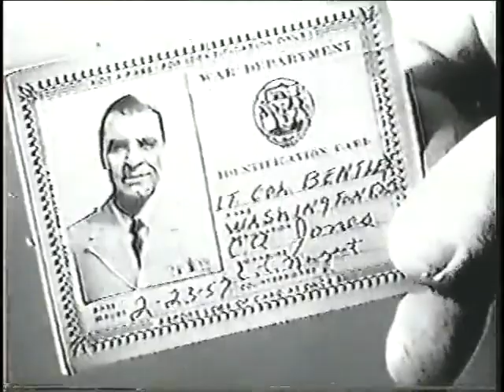The Whirlybirds: The Egg Code (S01 E17)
"The Egg Code"  (S01 E17)

P.T. and Chuck spot a group that is spying on government installations and warn the United States Army.

Whirlybirds (sometimes called The Whirlybirds or Copter Patrol) is a syndicated American drama/adventure television series, which aired for 111 episodes — broadcast from February 4, 1957, through January 18, 1960. It was produced by Desilu Studios.
Plot synopsis.
The program features the exploits of Chuck Martin (Kenneth Tobey) and Pete "P. T." Moore (Craig Hill), owners of a fictitious helicopter chartering company, Whirlybirds, Inc., in the American West. Martin and Moore sell their services to various clients at the fictional airport Longwood Field.
The Whirlybirds series was, like I Love Lucy and later Star Trek, a product of obsDesilu Studios. One particular episode of I Love Lucy, Number 140, became pivotal to the Bell 47's public image as the definitive light helicopter of the 1950s. In No. 140, titled "Bon Voyage" and first aired on CBS on January 16, 1956, Lucy Ricardo misses the sailing of her trans-Atlantic ocean liner and commandeers a friendly pilot of a Bell 47G to fly her to the ship; Jack Albertson guest stars in this episode. Down she goes on the hoist, in a studio sequence carefully staged using a 47G cabin mockup. Desilu Studios, intrigued by the Bell 47 and its manufacturer, began discussions with Bell Aircraft about how the entertainment potential of the Bell 47 might be further developed for a television audience. The result of this collaboration became The Whirlybirds.
Tobey and Hill did not fly the helicopters on the show. That task was handled by professional helicopter pilots Ed Fuderich, Bob Gilbreath, and Harry Hauss of National Helicopter Service, Inc.
After production of the series ended, Kenneth Tobey reprised his role as Chuck Martin in episode #223 of the long-running television series, Lassie. Titled "The Rescue", the Lassie episode was broadcast on October 2, 1960. Chuck Martin uses a Bell 47G to rescue a trapped Timmy Martin (Jon Provost).
Production notes.
The series was originally supposed to air on CBS, but was instead put into syndication by CBS Films. Series filming started in 1956.
The first four episodes were titled The Whirlybirds and the rest simply Whirlybirds. Many episodes were directed by Harve Foster and Robert Altman. The creators were Art Napoleon and Jo Napoleon. Assistant Directors Bruce Bilson and Sid Sidman handle 2nd unit filming.
The series was filmed on location in California. The production first used the Santa Susanna Airport in Simi Valley. The airport, no longer in existence, was near the Iverson Movie Ranch, a dude ranch used to film westerns. Later episodes were filmed at the San Fernando Airport, which is also now closed. Much of the open area seen around both airports in the series has since been developed.
Helicopters used.
The two helicopter types used were Bell models, a 47G and a 47J Ranger; the tail numbers were N975B and N2838B (and N1538B as back-up), respectively. In reality, many helicopters played the role of N975B. Other Bell 47Gs owned by National Helicopter Service were used in the filming with "N975B" decals covering their actual registrations.
Guest stars.
Charles Aidman
Jeanne Bates
Edward Binns
Whit Bissell
Edgar Buchanan
Johnny Crawford
Mike Connors
Walter Coy
Francis De Sales
Ann Doran
Donna Douglas
Bill Erwin
Frank Ferguson
Bruce Gordon
Dabbs Greer
Ron Hagerthy
Stacy Harris
Darryl Hickman
Connie Hines
June Kenney
Brett King
Gail Kobe
Robert Vaughn
Ethel Waters
Tyler McVey
Joyce Meadows
John M. Pickard
Paul Richards
James Seay
Arthur Space
Fay Spain
Gary Vinson
Werner Klemperer - Ep. 17
Gavin MacLeod - Ep.61 & 67
Ed Platt - Ep.
Claude Akins - Ep.5

Episodes status.
No officially authorized DVD sets are available. The U.S. National Archives possesses a complete set of original 16 mm prints. The original 35mm film prints of the series are no longer available; unfortunately, extant video copies are inferior with poor contrast/low-resolution images, some emulsion scratches, and with 16mm projector film-gate dirt visible in the frame corners. Considering the many generations of dubs made of this series, the soundtracks of most episodes remain in relative high fidelity.
Syndication.
After production of Whirlybirds ended, CBS returned 39 of the 111 episodes to syndication and retitled the series, Copter Patrol.
International airings.
In the United Kingdom, it was shown by the BBC in the late 1950s and early 1960s and repeated in the 1970s and 1980s. In Italy, RAI dubbed many episodes in the early 1960s with the title Avventure in elicottero.